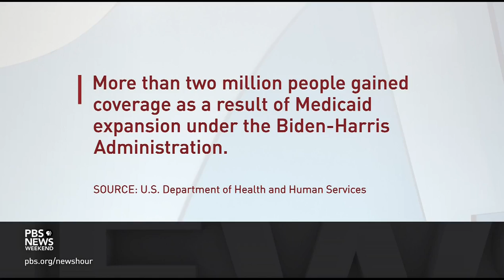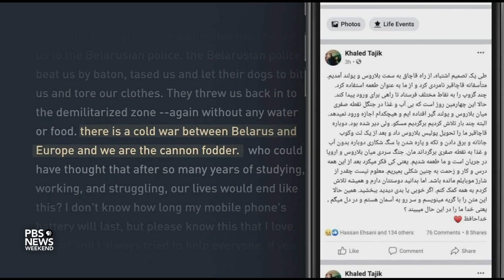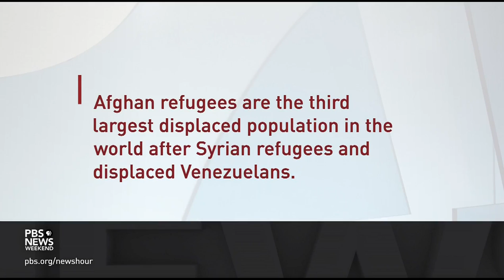An Afghan man’s struggle to find refuge in Poland after escaping the Taliban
Since the beginning of the Russian invasion, almost 4 million Ukrainian refugees have fled into Poland, where they’ve generally received a warm welcome. But at the same time, Poland is trying to deter thousands of migrants from the Middle East and elsewhere from entering, often by using violence. Ali Rogin reports on one Afghan refugee whose journey shows not all migrants are treated equally.